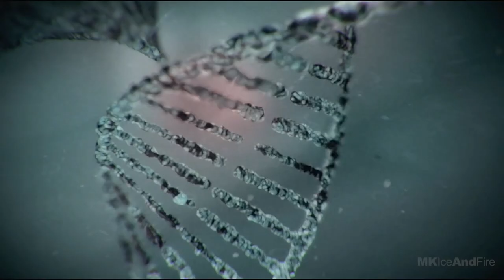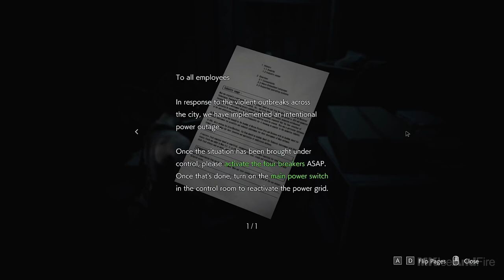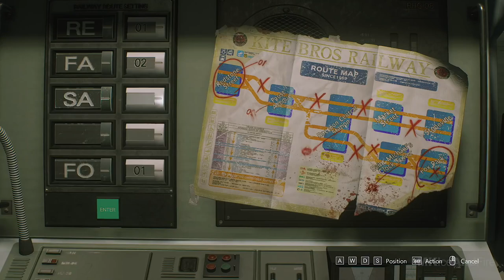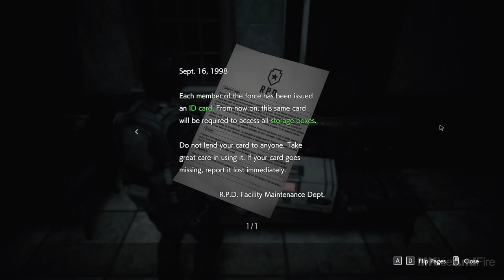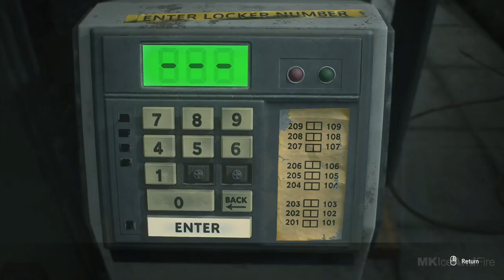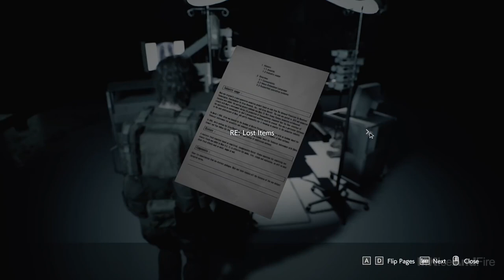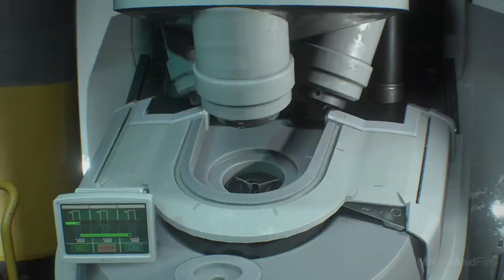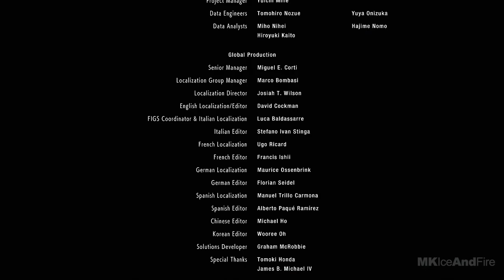RESIDENT EVIL 3 REMAKE Gameplay Walkthrough Part 1 FULL GAME 1080p HD 60FPS PC No Commentary